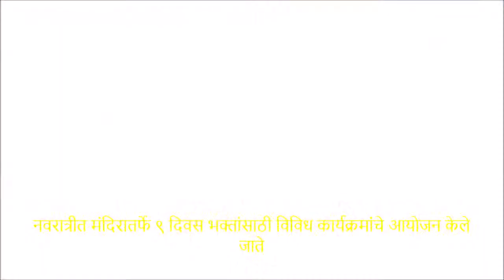The Festivals Of India|The Unique Celebration Of Navratri & Dussehra at Khamaswadi|Travel With Tanvi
When someone says Navratri we picturize dandiya in our minds. Dandiya is played by almost everyone and every part of the country nowadays. But, Khamaswadi a small village in Osmanabad district does not have dandiya or garba, they have songa. Khamaswadi also has a temple dedicated to goddess Rokdeshwari. Therefore, there is a 9 day long festival during Navratri. & today let me take you to witness the unique celebration of Navratri and Dussehra at Khamaswadi through this video.

Make sure to LIKE the video if you enjoyed watching it, SHARE it with your friends and family if you find it worth, COMMENT down below on how you thought it was & SUBSCRIBE to watch some more fun travel videos from me.

xoxo,
Tanvi

I take trips on other social medias as well-

ABOUT ME- Hey, my name is Tanvi & I love to travel. I have travelled to many places till now & I have even taken photographs. & now since I am into this YouTube thing, I thought I should start filming my travel. But I ain't a professional, so my camera is all shaky & there are many flaws in my videos. & the more videos I'll make, the better I'll get. I don't travel to different locations every now & then. But when I do I'll make sure to vlog it. & when I'm not travelling I explore places within my cities boundaries & now I'll vlog them too.